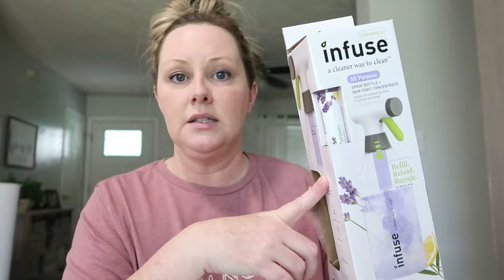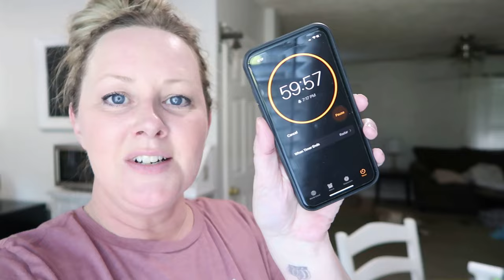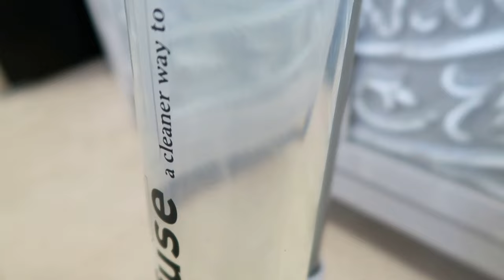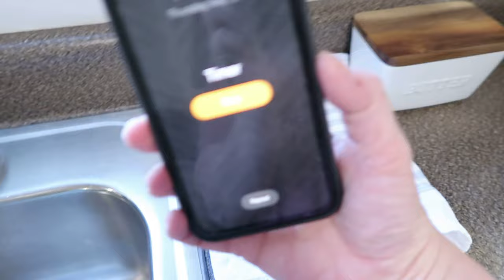60 MINUTE SPEED CLEAN:HAPPY POWER HOUR 🍹: Cocktails and Clean With Me Ep:1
Today's video is my new twist on Power Hour Cleaning! We are having a HAPPY Power Hour! I will be taking 60 MINUTES to speed clean what I can in my home while having a cocktail! We all need some relaxation and motivation so I thought this would be a fun way to do it! If you enjoy this style of video make sure to let me know and we can make this a series!!!
xx
Mandy

60 MINUTE SPEED CLEAN:HAPPY POWER HOUR 🍹: Cocktails and Clean With Me